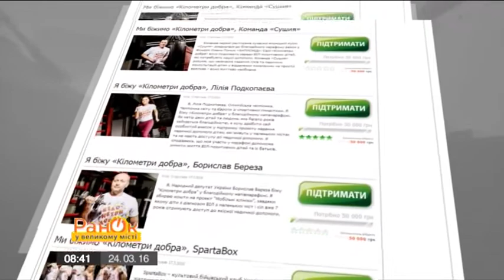ВИЧ-положительных детей спасут «Километры добра»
В Украине стартует уникальный проект "Километры добра". Фонд Елены Пинчук "АНТИСПИД" организует полумарафон, чтобы собрать сумму на лечение детей с диагнозом ВИЧ из самых отдаленных городов Украины. Все собранные средства будут направлены на закупку расходных материалов для мобильных клиник, расширение участия врачей и социальных работников.